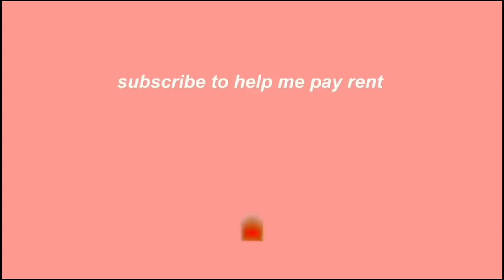SHE FINALLY LEFT DUBAI AFTER 12 YEARS,MOVED BACK TO KENYA!HOUSE MAID TO AIR HOSTESS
MOVING FROM DUBAI U.A.E TO KENYA,AFRICA !WHAT THEY DON'T TELL YOU ,COST OF LIVING ,CONDITIONS,IS IT WORTH IT?

Welcome  😘😘

xoxo
Kemunto Bear.

kemuntobear